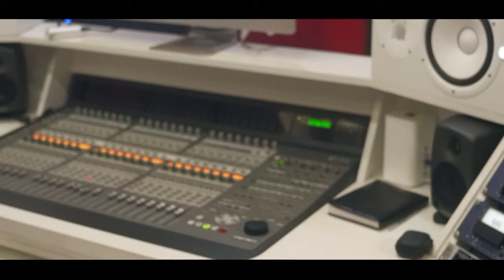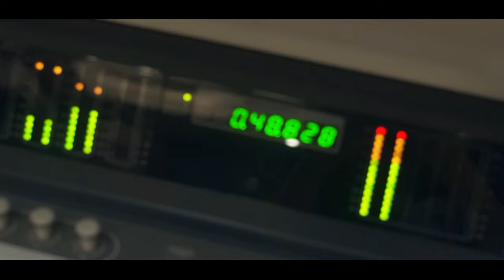Mc Zoio - Interesseira [Web-Clipe Oficial] Prod. DJ Rhuivo.